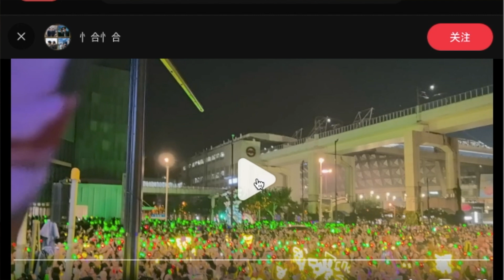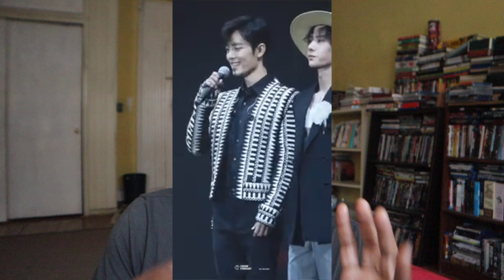Chinese Boy's Love Female Fans Fight at Concert!??? 肖战 x 王一博: 陈情令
Sometimes super passionate people are scary... Especially fans of what they really love. I get it but then I don't. Thoughts?

- Erico XOXOXO

Erico(Or just Rico), Youtuber, Translator, Language Learner, East Asian culture lover, Foodie, and apart of the LGBTQA community.
STAY REAL and...
*Join me on \(^.^)/
Instagram: @ Rico is Erico